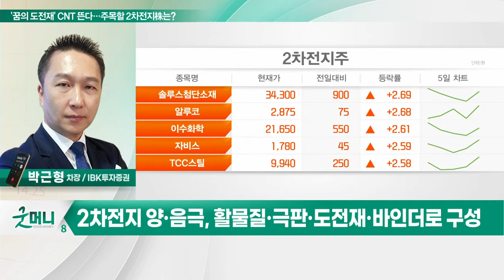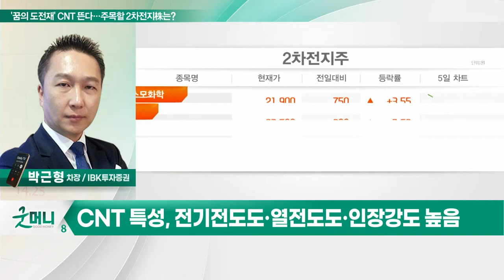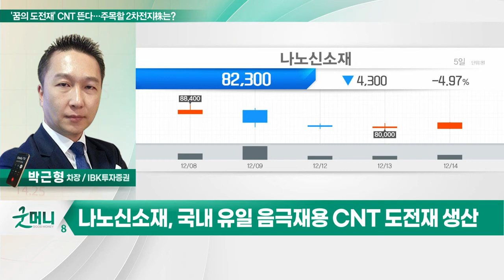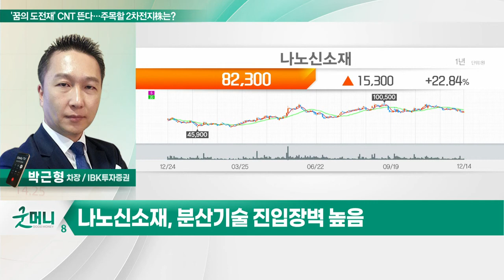나노신소재(121600)... "성장 모멘텀은 지속된다"… 주목할 2차전지株는?_투자 인사이트 (20221215)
Q. "성장 모멘텀은 지속된다"… 주목할 2차전지株는?
- 2차전지 양·음극, 활물질·극판·도전재·바인더로 구성
- 실리콘 음극재 개발 본격화… CNT 도전재 수요↑
- CNT 특성, 전기전도도·열전도도·인장강도 높음
- 차세대 배터리에 CNT 도전재 도입 움직임
- 나노신소재·동진쎄미켐 등 양극재용 CNT 도전재 생산
- 나노신소재, 국내 유일 음극재용 CNT 도전재 생산
- 실리콘 음극재 증설 본격화 시 CNT 도전재 수요 증가

- 전세계 유일 양·음극 CNT 도전재 양산
- 2023년까지 생산능력 3배 증설 계획
- 분산기술 진입장벽 높음